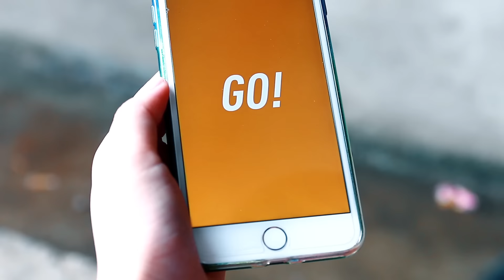Action wife S.W.A.T Nerf guns Thieves Diamond Hero Girl rescue Husband Nerf war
This is action movies of Outdoor Nerf Guns Nerf War in real life.

nerf war movies towards products about nerf guns, beautifully crafted and attractive nerf guns for your fans with good content scripts.
Hope it will be the spiritual food for your rest time !